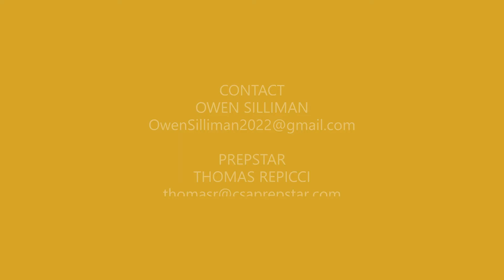2022 OF Owen Silliman - Motor City Classic Batting Highlights